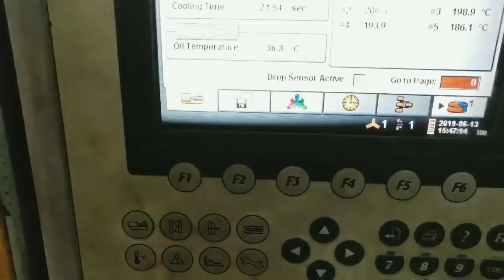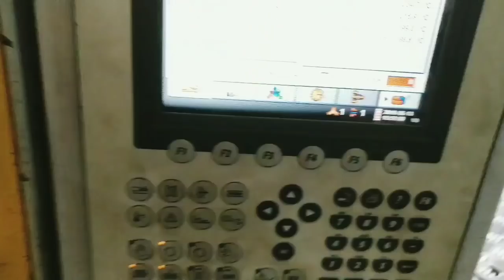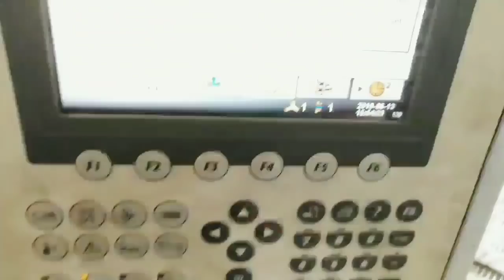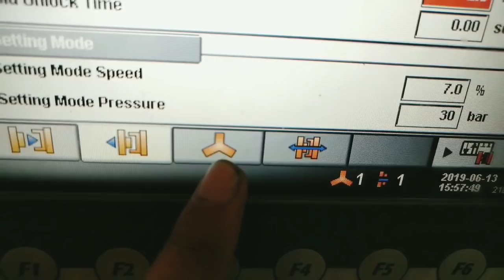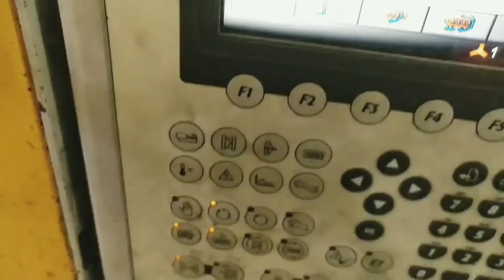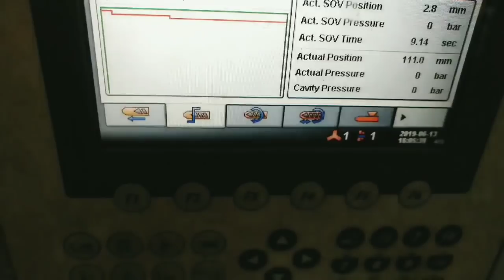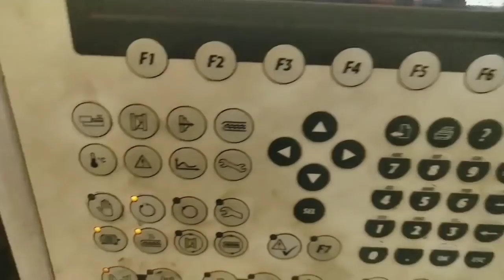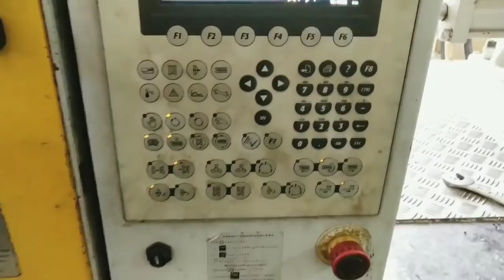PLC INJECTION MOLDING